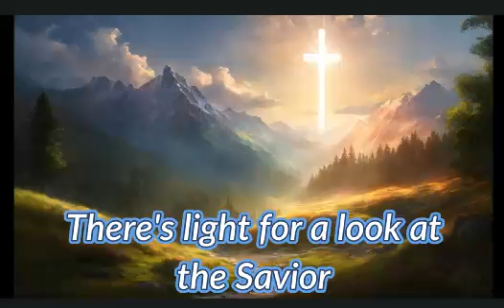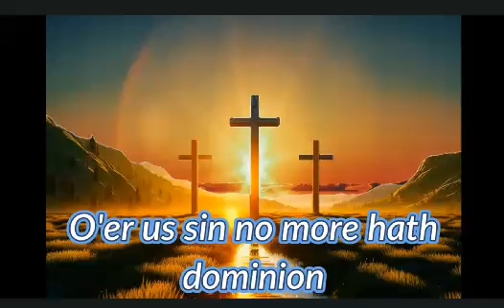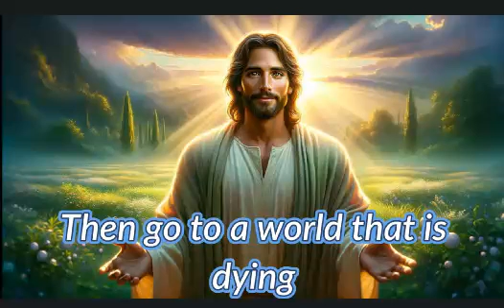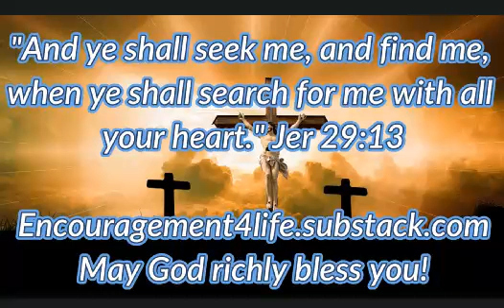Turn Your Eyes Upon Jesus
Written by Helen Howarth Lemmel in 1922. Lemmel was a vocal teacher at the Moody Bible Institute and accompanied Billy Sunday during his crusades where she led a female vocal group. Verse one is the plea for sinners, verse two describes what is gained by those who follow Christ, and in verse three the promise and commission. Definitely makes my top 10 list of hymns.